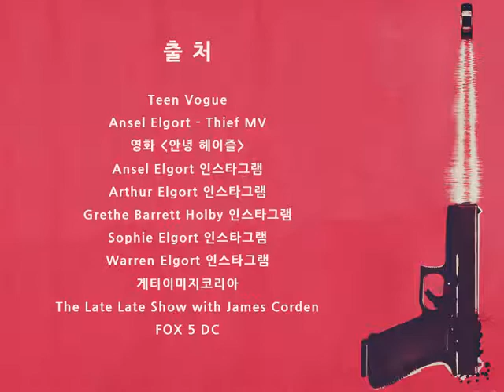[광고] 조만간 줄 서서 덕질할 각인 이 분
저의 베이비를 소개합니다.avi
요즘 방탄과 친하다는
'베이비 드라이버' 안셀 엘고트 입덕 영상!